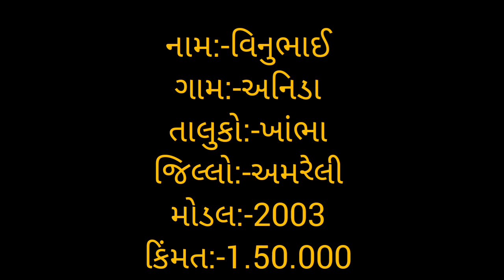sonalika 730 di ટેક્ટર વેશવા નું શે વિનુભાઈ મો:-9510396522